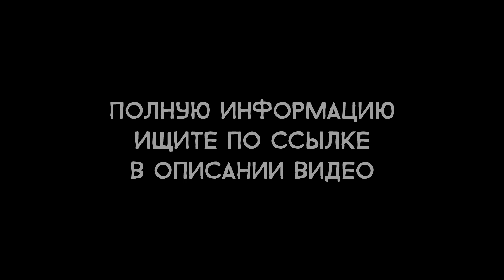Ghostwire Tokyo - Актёры русского дубляжа (РЛИ)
Музыка из ролика: Masatoshi Yanagi - Koomote (OST "Ghostwire Tokyo")